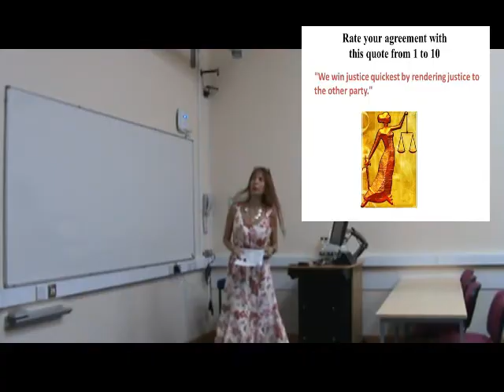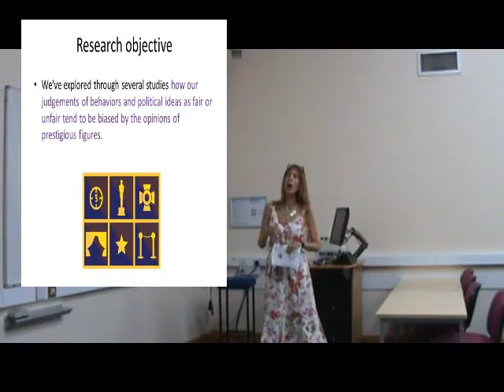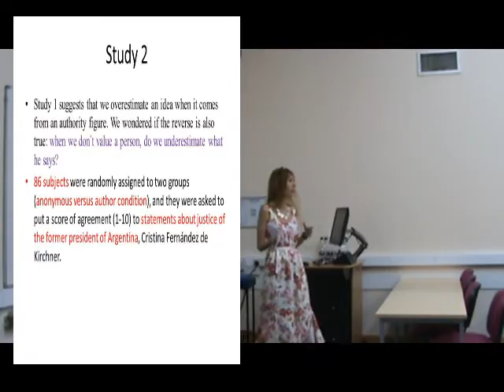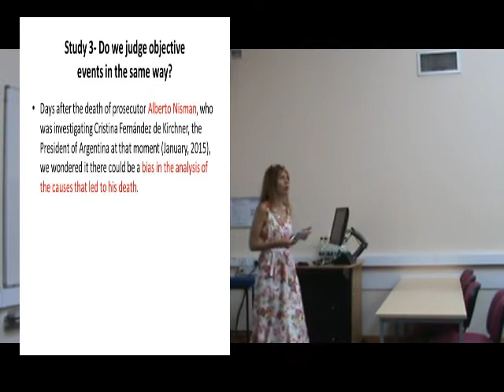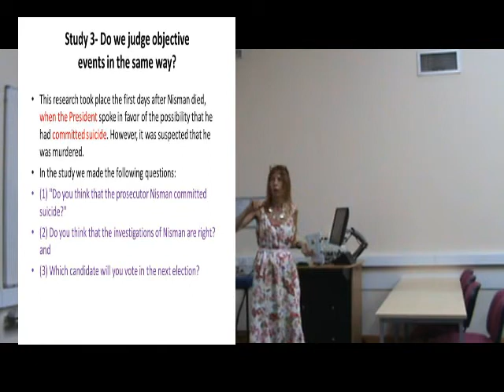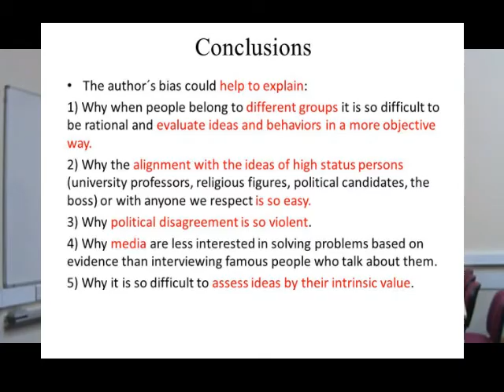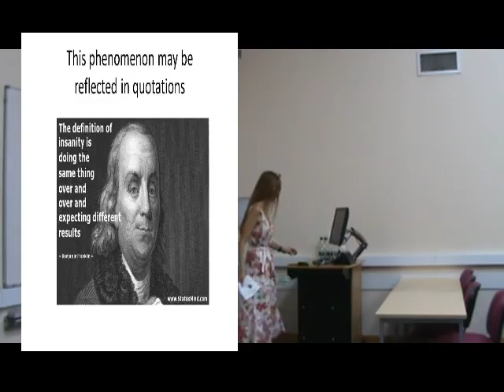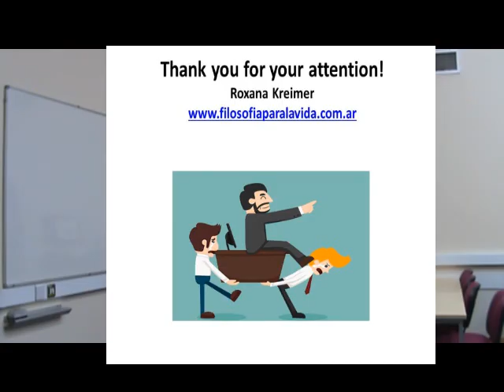Cognitive bias over authority (Roxana Kreimer, Meeting Society for Justice, Canterbury)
16th Biennial Meeting of the International Society for Justice, Canterbury, UK, July 2016
Title of Roxana Kreimer´s talk: The Impact of Authority Figures in our Ideas of Justice. Experimental Studies on the "Author Bias".
We've explored how our judgements of behaviors and political ideas as fair or unfair tend to be biased by the opinions of prestigious figures. In the first study (N=100), subjects were randomly assigned to two groups, and they were asked to put a score of agreement (1-10) to several statements related to justice. In one group ("anonymous condition") subjects didn't know the author of the statement, while in the other group ("author condition") the statement was attributed to a prestigious person. We've found that the statements attributed to prestigious persons received higher scores than the anonymous statements. In the second study (N=86), a similar procedure was employed, and we've found that subjects assigned lower scores to the statements that were attributed to politicians that they were unwilling to vote. In the third and fourth study, we've explored people's opinions about two controversial events in Argentina that were interpreted in different ways by politicians of the governing party and the opposition party, and we've found that most subjects agreed with the views adopted by their preferred party, even if they had little to do with politics. In the fifth study, subjects were randomly assigned to two groups (one group received previous information about the bias, while the other group didn't receive that information), and we've found that when people were aware of this "author's bias", its influence decreased. The implications of this bias in relation to people's judgements about justice will be analysed.
For a longer talk about the same subject, see in Youtube "Prestige bias, Sesgo del prestigio (Roxana Kreimer, Buffalo Experimental Philosophy Conference)", with subtitles in spanish.